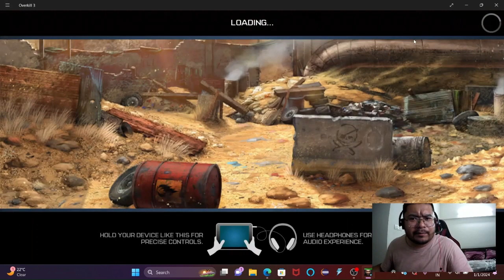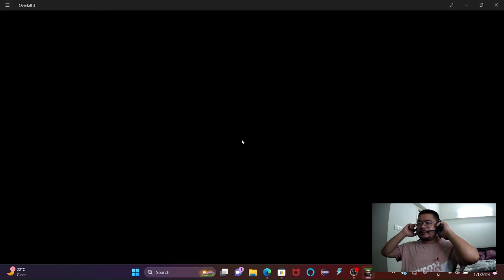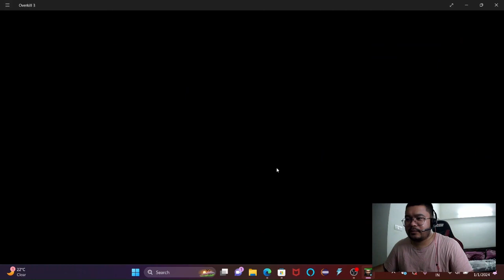Over Kill 3 | Game Play #1 | Tarun Kumar